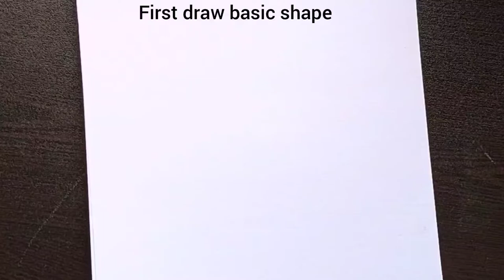Scribble Bird Drawing | How to Scribble Step-by-step tutorial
what are the steps of drawing a bird?